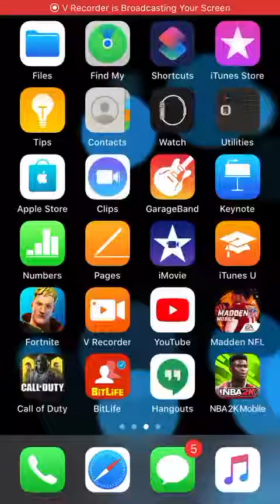NBA 2k mobile -CHEF CURRY